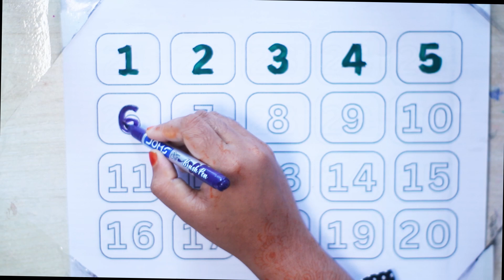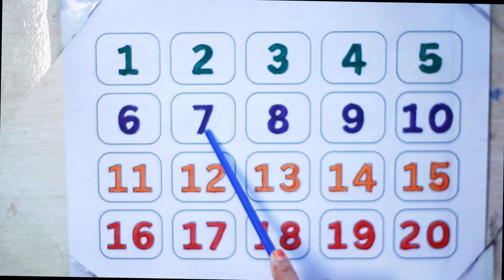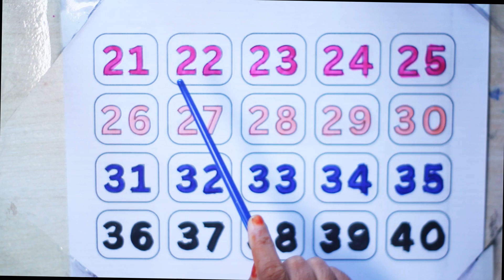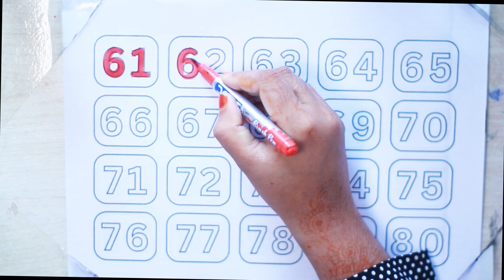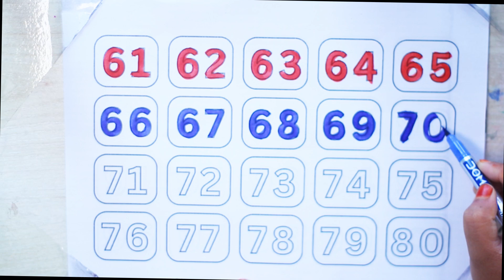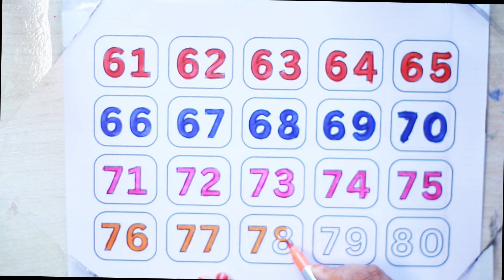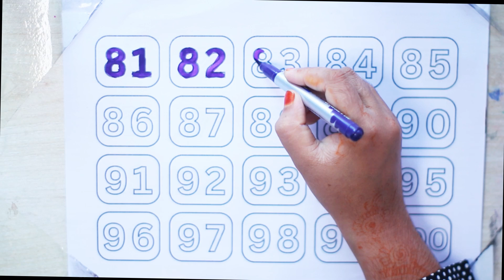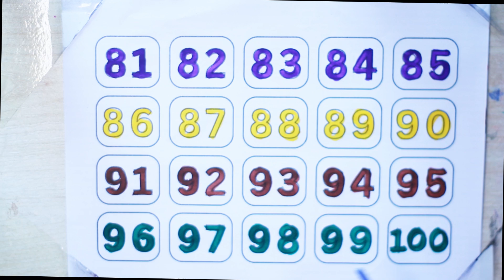123 Song | 1234 Numbers | abc Song | ABCD| A for Apple | Nursery Rhymes| Phonics Song| Next ABC Kids